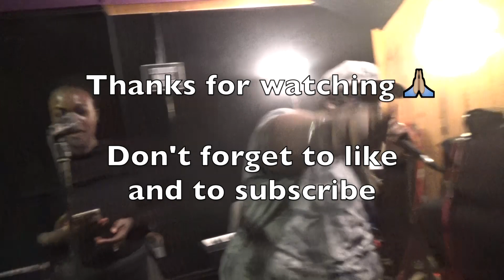Drum seben freestyle rehearsal | Josh Vasco the crazy drummer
Drum sebene freestyle in rehearsal with APGM (Amour Parfait) band, for my wedding:
Josh Vasco the crazy drummer doing a drum freestyle in Congolese Music way.